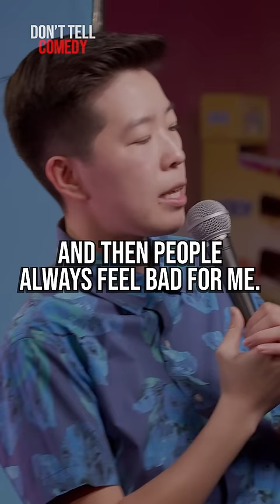“Orgasms” 🎤: Irene Tu